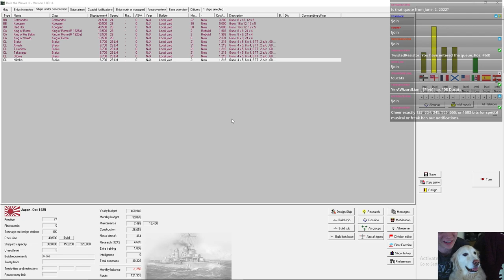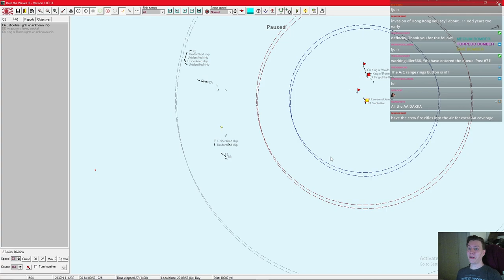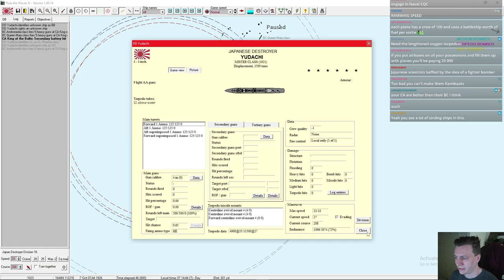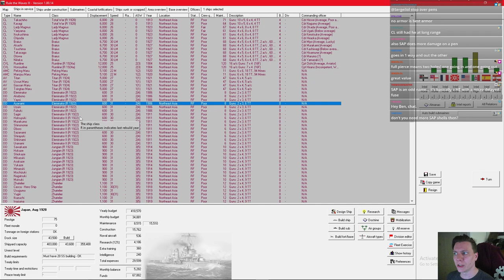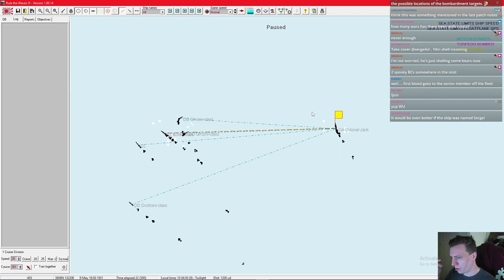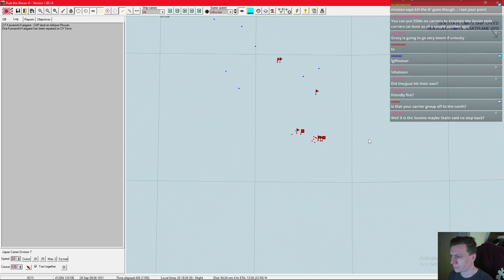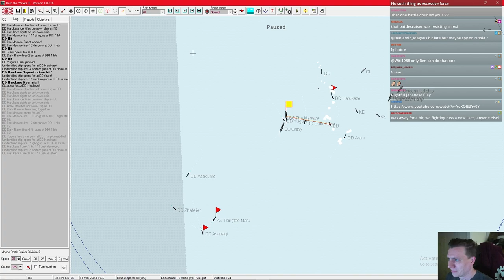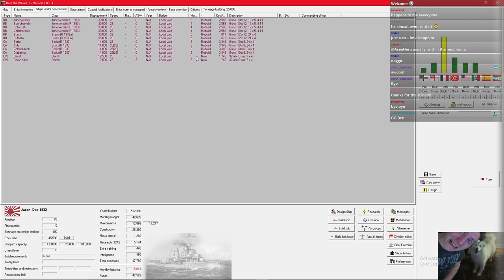Rule the Waves 3 | Japan | 1925 to 1933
After a few bugged starts, we finally have a good Rule the Waves 3 run going! Playing as my favorite nation in this series, Japan. This is running with custom mods, in an attempt to reduce the impact of land based naval aircraft.